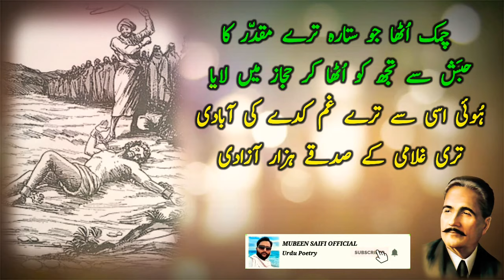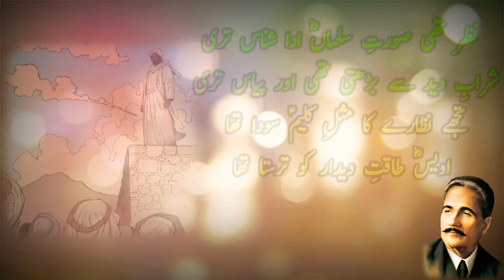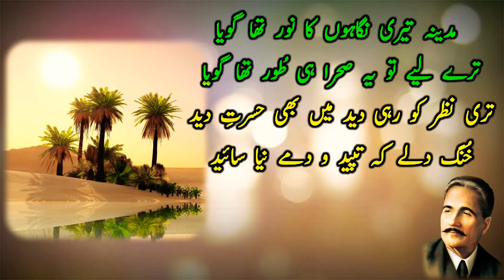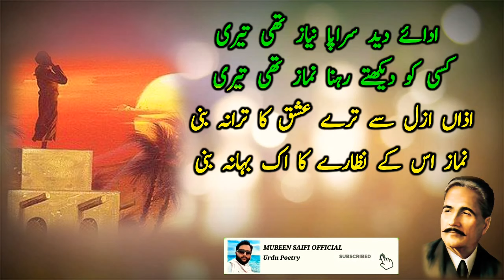Chamak Utha Jo Sitara Tere Muqaddar Ka | Allama Iqbal Ki Shayari | Allama Iqbal Poetry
chamak utha jo sitara tere muqaddar ka
chamak utha jo sitara tere muqadar ka
chamak uthaa jo sitaara
chamak utha muqaddar ka
sitara tere muqadar
chamak utha jo sitara
chamak utha
sitara tere muqarar
tere muqqaddar ka

allama igbal ki shayari
allama igbal shayari
igbal ki shayari
allama iqbal ke sher
allama igbal
iqbal shayari
allama iqbal shayar
allama igbal ke shayar
allama igbal ashar
mirza ghalib shayari
allama igbal ka shayari
allama igbal ka sher
allama igbal ka shayar
iqbal poetry
allama iqbal ke asar
allama igbal ki shero shayari
shayari allama igbal
mana k teri deed ke qabil nahi hoon main

allama iqbal
allama iqbal ki shayari
iqbal shayari
iqbal poetry